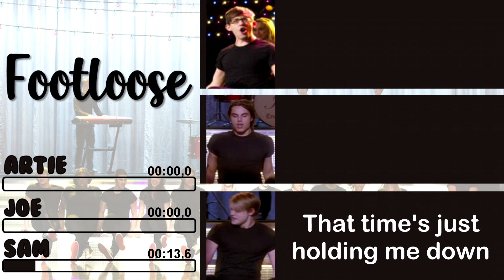Glee - Footloose | Line Distribution + Lyrics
Song performed on the episode 'Girls (and Boys) on Film'.

S04E15